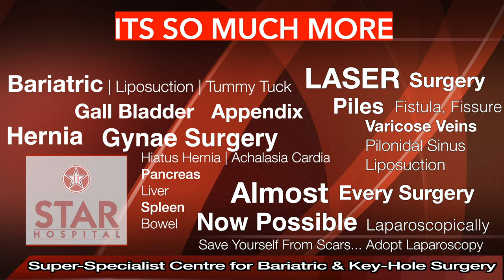Indocyanine Green Angiography (ICG Dye) in Hindi, Benefits,How it Works, Use in Gall Bladder Surgery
Indocyanine Green (ICG) Injection Technique

At Star Hospital we use a new technology of using direct gallbladder indocyanine green (ICG) injection with a special camera system for a better and safer process of gallbladder surgery. This works by injecting ICG dye into the gallbladder which is viewed through a special camera this technology will provide better visualisation and understanding to the surgeon while performing the surgery, minimising the risk of accidental injury to nearby structures, and making gallbladder removal much safer and more reliable. Star Hospital will continue to bring the latest technology for its patients to provide better and more advanced treatment options and healthcare facilities.

In the world of laparoscopic cholecystectomy, a groundbreaking technique has emerged - the direct gallbladder indocyanine green (ICG) injection. Imagine a special camera system coupled with the power of ICG dye, making gallbladder surgery incredibly safer.

Here's how it works: Surgeons inject ICG into the gallbladder, which quickly highlights the critical structures in vibrant green. The specialized camera system detects this fluorescent glow, guiding the surgeon to a "critical view of safety" – ensuring precise identification of key anatomical landmarks.

This innovative approach minimizes the risk of accidental injury to nearby structures, making gallbladder removal much safer and more reliable. It's a game-changer in the world of surgery, improving patient outcomes and reducing complications. With ICG and the magic of fluorescence, gallbladder surgery has taken a leap into the future, ensuring a safer and smoother experience for patients and surgeons alike.

Laparoscopic cholecystectomy is now safer thanks to the direct gallbladder indocyanine green (ICG) injection technique. This innovation involves injecting ICG dye into the gallbladder, which, when viewed through a special camera system, illuminates critical anatomical structures in green.

This "critical view of safety" enables surgeons to perform gallbladder removal with increased precision, reducing the risk of accidental harm to nearby tissues. This revolutionary technique minimizes complications and enhances patient safety. By harnessing the power of ICG and fluorescence, gallbladder surgery has been transformed into a safer and more reliable procedure, benefitting both patients and surgeons.

265, Lajpat Nagar, Guru Nanak Mission Chowk,

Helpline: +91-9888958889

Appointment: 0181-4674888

- Deluxe Suit
- Local accomodation
- Long term followup from India